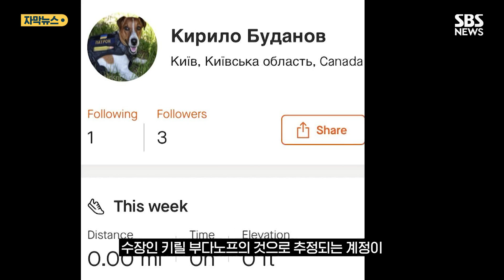암살 러시아 사령관 조깅앱에 '좋아요' 누른 우크라 정보국장? (자막뉴스) / SBS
우크라이나 민간인 지역에 순항 미사일 공격을 지시한 것으로 알려진 전 러시아 해군 잠수함 사령관이 조깅 도중 암살 당했습니다.

스타니슬라프 르지츠키는 지난 10일 새벽 6시쯤 러시아 남부 크라스노다르의 한 공원에서 조깅 중 일곱 발의 총격을 당해 그 자리에서 사망했습니다.

사건 발생 다음 날 러시아 당국은 권총과 소음기를 소지한 우크라이나 가라데연맹 전 회장 세르게이 데니센코를 용의자로 체포했습니다.

르지츠키는 평소에 운동을 하면서 이동 경로를 GPS와 연동해 기록해 두는 운동 앱을 사용해왔습니다.

르지츠키는 해당 앱에 운동 속도와 거리, 경로와 인증 샷까지 올려뒀는데, 용의자는 이를 보고 그의 동선을 파악해 범행을 준비한 것으로 알려졌습니다.

특히 현재 우크라이나 국방부 정보국 수장인 키릴 부다노프의 것으로 추정되는 계정이, 르지츠키의 이 운동 계정을 팔로우하고, 또 어떤 포스트에는 '좋아요'까지 누른 것이 네티즌들에게 발견돼 더 화제가 됐습니다.

우크라이나는 해당 사건과의 관련성을 부인했습니다.

용의자 세르게이 데니센코는 러시아군이 민간인 학살을 벌인 부차 지역 출신으로 알려졌습니다.

르지츠키를 비롯해 바그너 그룹의 무장반란 이후 러시아군 사령관들이 연이어 숨지거나 실종되고 있습니다.

반란 계획에 동조한 의혹을 받고 있는 세르게이 수로비킨 러시아 항공우주군 총사령관의 행방은 오리무중이고, 푸틴 대통령과의 개인적 친분이 두터운 올레그 초코프 중장도 최근 미사일 공격으로 숨지면서 러시아군의 전열이 휘청이고 있다는 분석이 나옵니다.

( 편집 : 이승희 / 제작 : 디지털뉴스편집부 )